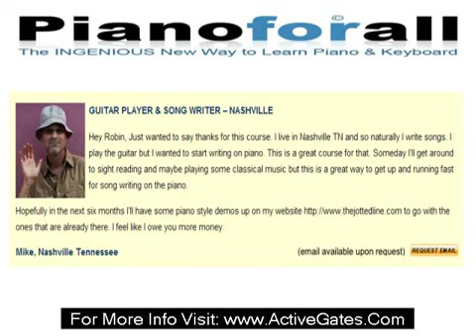Piano For All - Learn How To Play Piano